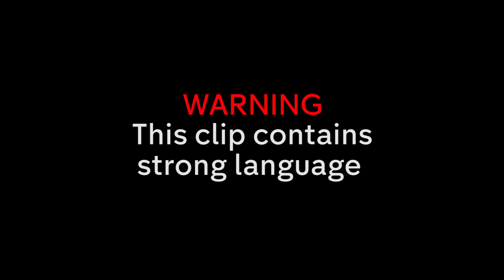"You're A Bit Of A C**k" - Jamie Laing & Harry Barron Have MASSIVE Row | Made in Chelsea S18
Sam Thompson, Zara Mcdermott, Harry Barron and Melissa discuss issues with Jamie Laing, which causes Jamie to have a furious row with Harry.